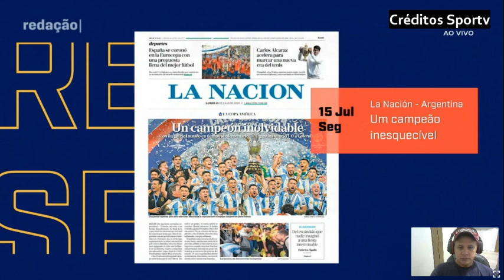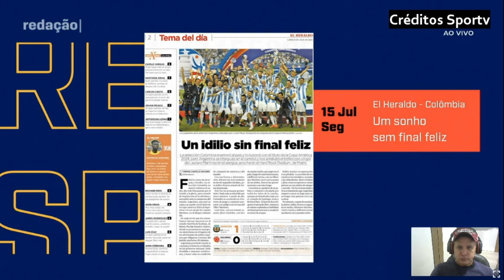As análise do título da copa América vencida pela Argentina na prorrogação e o adeus de Di Maria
América Mineiro
Athletico Paranaense
Atlético Goianiense
Atlético Mineiro
Bahia
Botafogo
Corinthians
Coritiba
Cruzeiro
Cuiabá
Flamengo
Fluminense
Fortaleza
Grêmio
Internacional
Palmeiras
Red Bull Bragantino
Santos
São Paulo
ABC
Atlético Goianiense
Avaí
Ceará
Chapecoense
Criciúma
CRB
Guarani
Ituano
Juventude
Londrina
Mirassol
Novorizontino
Ponte Preta
Sampaio Corrêa
Sport
Tombense
Vila Nova
Vitória
Botafogo-SP
Série C (2023)
Amazonas
Aparecidense
Atlético Cearense
Botafogo-PB
Brasil de Pelotas
Brusque
CSA
Figueirense
Manaus
Náutico
Operário-PR
Paysandu
Pouso Alegre
Remo
São Bernardo
São José-RS
Volta Redonda
Ypiranga-RS
Confiança
Altos
Série D (2023)
Afogados
Aimoré
Águia de Marabá
ASA
Atlético-BA
Atlético-PB
Athletic Club
Bahia de Feira
Brasiliense
Camboriú
Campinense
Cascavel
Ceilândia
Cianorte
Costa Rica-MS
Democrata GV
Ferroviária
Fluminense-PI
Goianésia
Hercílio Luz
Inter de Limeira
Jacuipense
Juventude Samas
Maranhão
Moto Club
Nacional-AM
Nacional de Patos
Nova Iguaçu
Paraná Clube
Porto Velho
Pouso Alegre
Princesa do Solimões
Real Noroeste
Retrô
Rio Branco-AC
Santo André
Santa Cruz
São Francisco-AC
Sergipe
Sousa
Tocantinópolis
Trem
Tuna Luso
Uberlândia
União Rondonópolis
URT
Vitória da Conquista
Considerações Finais